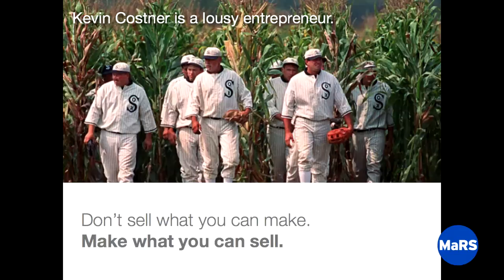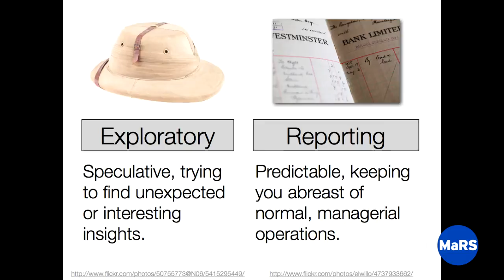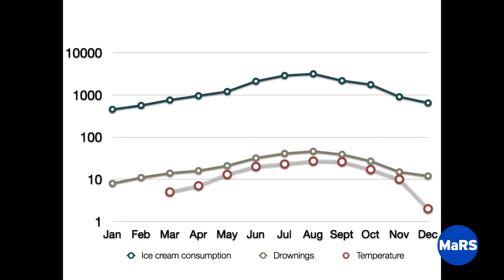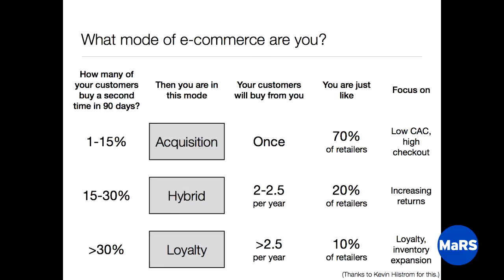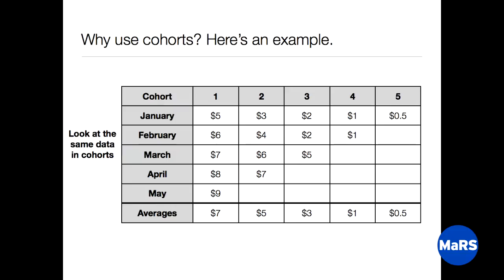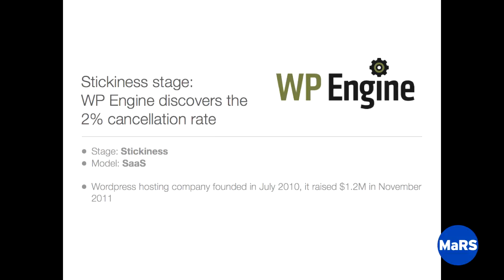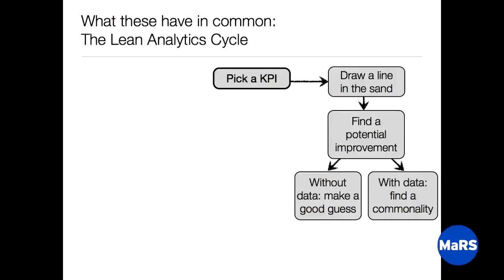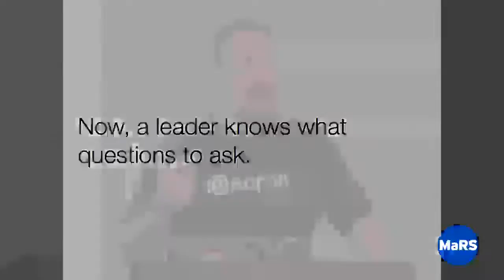Lean Analytics: Using data to build a better startup faster - MaRS Global Leadership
Alistair Croll, author of Lean Analytics, explains the concepts of his book. He highlights the Lean Analytics cycle and five stages. Alistair strongly advises startups to pick the one metric that matters the most and to focus on it.